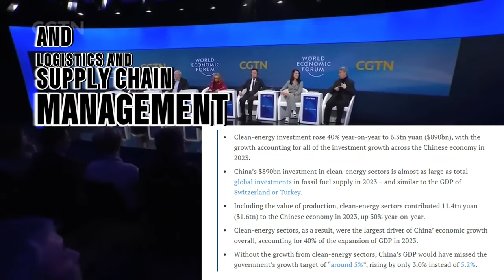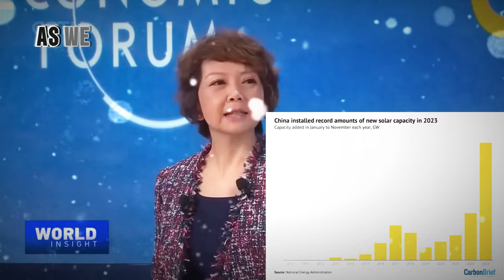China will remain the largest growth engine for the world economy | Tech AI Robotics Semiconductor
In this video, we delve into the fascinating dynamics of China's economic landscape and its undeniable dominance in the Asia-Pacific region. Join us as we explore the key factors contributing to China's economic growth and the role of clean energy in shaping its future trajectory.

🔍 Discover how China has positioned itself as a global economic powerhouse and its impact on the Asia-Pacific region.
🌿 Learn about the pivotal role of clean energy initiatives in propelling China's growth and sustainability efforts.
💡 Gain insights into the opportunities and challenges presented by China's economic strategies and their implications on a global scale.

Don't miss out on this insightful exploration of one of the world's largest economies and its towards sustainable development.

OUTLINE:

00:00:00 China's Economic Dominance
00:00:41 India's Economic Growth
00:01:02 Clean Energy Revolution in China
00:01:51 Impact on Global Economy
00:02:24 Pioneering Sustainable Transportation
00:03:45 Driving Sustainable Mobility
00:05:12 Balancing Energy Security and Environmental Concerns
00:06:46 Global Implications of China's Clean Energy Revolution
00:07:58 Navigating the Complexities of China's Clean Energy Transition
00:09:14 Policy Implications and Future Outlook of China's Clean Energy Transition
00:11:09 Your Role in the Clean Energy Transition